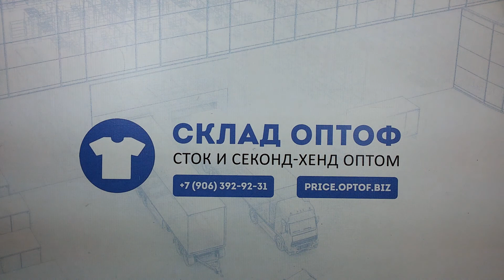4384 Zero микс женский лето сток 3 пак, 37 шт, 10.3 кг, 16.9 €/кг.